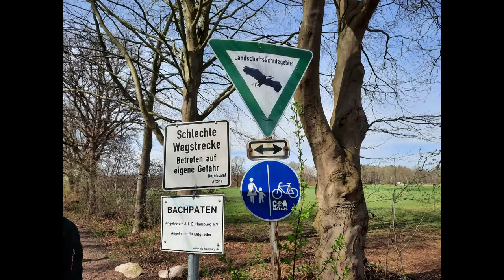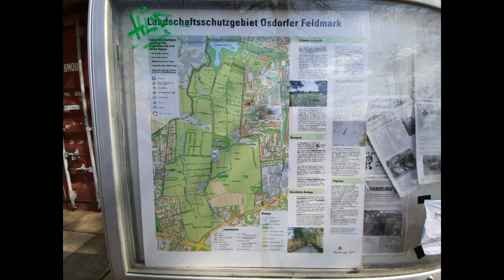Helmuth-Schack-See im Bornpark Hamburg Osdorf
Der Bornpark ist ein öffentlicher Park in Hamburg Osdorf. Der Park hat viele Freizeitangebote, wie z. B. einen großen Spielplatz mit Rodelberg, Grillmöglichkeiten, weite Wiesenflächen zum Spielen, Bolzen und Toben.
Genießt einen Spaziergang oder eine Fahrradtour in einem schönen Naturerholungsgebiet.

Classical Carnivale von Twin Musicom unterliegt der Lizenz Creative-Commons-Lizenz "Namensnennung 4.0".